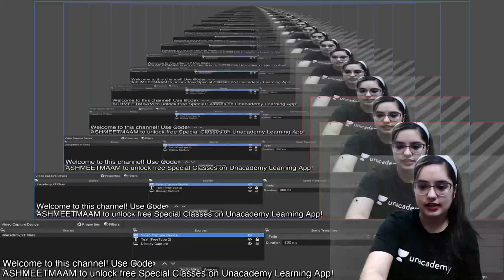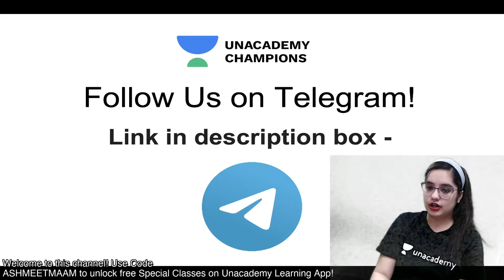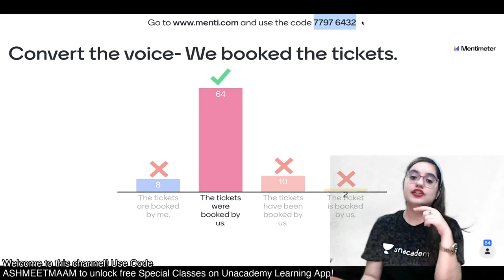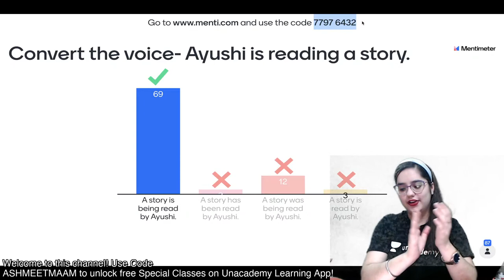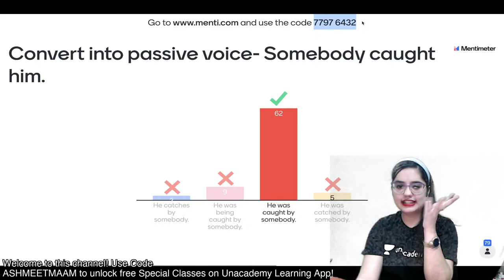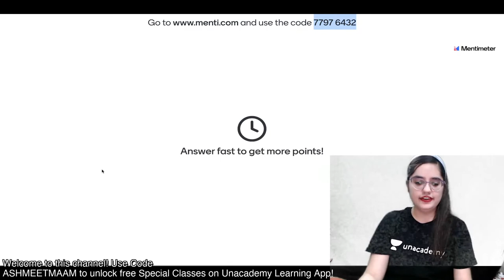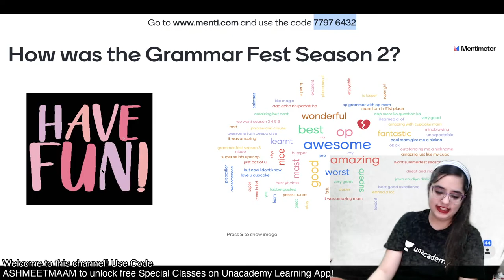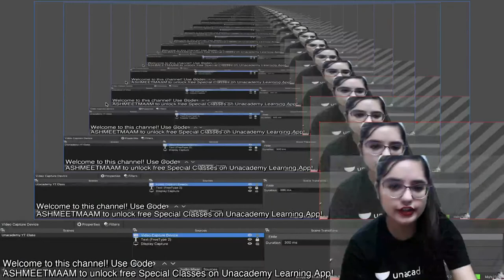Active & Passive Voice | Maha Menti | Grammar Fun Fest 2 | L11 | English | Ashmeet Kaur | Unacademy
Ashmeet Kaur brings you Part 2 of the uber successful GRAMMAR FUN FEST from 1st June - 14th June where she will help you master English Grammar for Class 6 to 8. In this video, Ashmeet Kaur will teach you Maha Menti - Active & Passive Voice. You are watching this video on the Unacademy Champions - Class 6th, 7th & 8th YouTube channel. Unacademy aims at paving a strong foundation for students.

Enroll for Unacademy Emerge Today - India's Ultimate Aptitude Challenge

Watch Ashmeet Kaur's classes on Unacademy's Learners App:

Use the below links to unlock Ashmeet Kaur 's FREE LIVE class on the platform by using code “ASHMEETMAAM" -

Ashmeet Kaur's and more top educators are teaching live on Unacademy.

About Educator – Ashmeet Kaur teaches English to grade 6-10 students. She has 4+ yrs of experience in teaching both offline and online educational platforms.

1. Learn from your favorite educators
2. Dedicated DOUBT sessions
3. One Subscription, Unlimited Access to Live Online Classes and Videos
4. Real-time interaction with best-in-class educators
5. You can ask doubts in live online classes
6. Download the videos & watch offline
7. NCERT Solutions